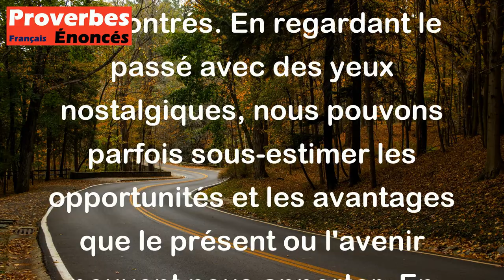L'an passé est toujours meilleur. - Proverbe Français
Ce proverbe signifie que nous avons souvent tendance à nous souvenir des événements passés de manière positive, en oubliant les difficultés et les défis que nous avons rencontrés. En regardant le passé avec des yeux nostalgiques, nous pouvons parfois sous-estimer les opportunités et les avantages que le présent ou l'avenir peuvent nous apporter. En somme, il nous rappelle qu'il est important de vivre pleinement le moment présent et de ne pas se laisser aveugler par la nostalgie.